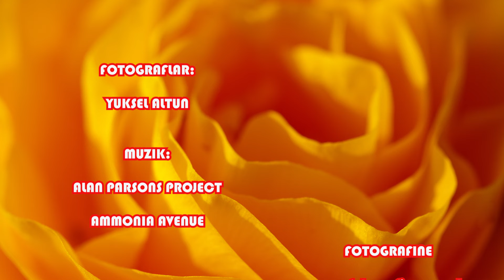Bahar - Nisan 2020 / Spring - April 2020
Korona günlerinde bahar coşkusunu önceki yıllarda çektiğimiz fotoğraflarda yaşamak, iyi seyirler..

Yüksel ALTUN

ODTÜ mezunu.

Fotoğrafa 1985 yılında ODTÜ Fotoğraf kulübünde (Ankara) başladı.

2000 yılında ODTÜ İstanbul Mezunlar Derneği’nde Özcan Yurdalan’dan eğitim alarak, iş hayatından sonra fotoğrafa dönüş yaptı..

İFSAK ve TFSF-Türkiye Fotoğraf Sanatı Federasyonu Yönetim Kurullarında görev aldı.

İFSAK Etkinlik ve Eğitim Biriminde değerli hocalarla çalıştı: İbrahim Zaman, Sabit Kalfagil, İzzet Keribar, Mehmet Turgut, Timurtaş Onan, Hüsnü Atasoy, Ali İhsan Gökçen, Yalçın Savuran, Merih Akoğul, Tansu Gürpınar, Nusret Nurdan Eren, Muhsin Divan, Çerkes Karadağ, Altuğ Oymak, Altan Bal, Güler Ertan, Barbaros Gürsel, Oktay Çolak ve adını yazamadığım birbirinden değerli eğitmen ve sanatçılar..

“Dersaadet ve Üç İstanbul: Suriçi, Galata, Eyüp, Üsküdar” konulu ilk kişisel sergisini 2006 yılında açtı.

2007 yılında kurulan Fotoğraf Atölyesi’nin kurucu ortakları arasında yer aldı.

Marmara Üniversitesi Güzel Sanatlar Enstitüsü Fotoğraf Bölümü’nde Yüksek Lisans yaptı.

ODTÜ İstanbul Mezunları Derneği, İFSAK ve FOTOĞRAFMETRE üyesi. TEFSAD Onur Üyesi.

2018-19 yılları arasında FOTOĞRAFMETRE Yönetim kurulunda yer aldı.

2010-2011 RENKLİ MAKARA Fotoğraf Merkezini (Ataşehir) kurdu.

2012 yılında FOTOGRAFİNE Fotoğraf ve Çekim Merkezini kurdu.

2012 yılında AFIAP (Uluslararası Fotoğraf Sanatçısı) ünvanını aldı.

2016-18 yıllarında PHOTOFOCUS Danışman olarak seminerler verdi.

Serbest fotoğrafçı olarak, Kurumsal ve Bireysel danışmanlık ve çekim faaliyetlerini sürdürmekte.

Gezginfoto Dergisinde Fotoğraf teknik yazıları yazmaktadır.